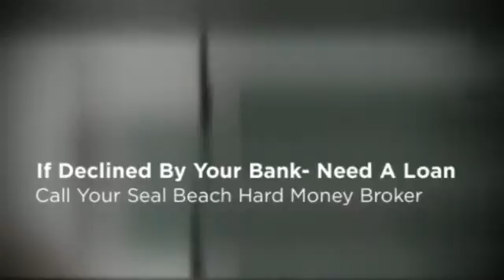Hard Money Loans Seal Beach CA|Mortgage Broker|Private Lender|Commercial Residential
Call - 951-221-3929-A hard money loan is a specific type of asset-based loan financing. A hard money loan is a specific type of asset-based loan financing through which a borrower receives funds secured by the value of a parcel of real estate.
Private investors or companies typically issue hard money loans.
Interest rates are typically higher than conventional commercial or
Residential property loans because of the higher risk taken by the
Lender. Most hard money loans are used for projects lasting from a few
Months to a few years. Hard money is similar to a bridge loan, which
usually has similar criteria for lending as well as cost to the
borrowers. Hard Money Loans Seal Beach CA Mortgage Broker Private Lenders

The primary difference is that a bridge loan often refers to a
commercial property or investment property that may be in transition and
does not yet qualify for traditional financing, whereas hard money often
refers to not only an asset-based loan with a high interest rate, but
possibly a distressed financial situation, such as arrears on the
existing mortgage, or where bankruptcy and foreclosure proceedings are
occurring. Learn How to get Hard money loans Seal Beach CA. The qualifying
criteria for a hard money loan varies widely by lender and loan purpose.
If you are looking for Hard Money Loans Seal Beach CA Mortgage Broker Private

Credit scores, income and other conventional lending criteria may be
analyzed. However, most hard money lenders primarily qualify a loan
amount based on the value of the real estate being collateralized.
Typically, the biggest loan one can expect would be between 60% and 75%
of the property value. That is, if the property is worth $100,000, the
lender would advance $120,000 - $150,000 against it. This low LTV (loan
to value) provides added security for the lender, in case the borrower
does not pay and they have to foreclose on the property. through which a
borrower receives funds secured by the value of a parcel of real estate.

Hard money is similar to a bridge loan, which usually has similar
criteria for lending as well as cost to the borrowers. The primary
difference is that a bridge loan often refers to a commercial property
or investment property that may be in transition and does not yet
qualify for traditional financing, whereas hard money often refers to
not only an asset-based loan with a high interest rate, but possibly a
distressed financial situation, such as arrears on the existing
mortgage, or where bankruptcy and foreclosure proceedings are occurring.

The qualifying criteria for a hard money loan varies widely by lender
and loan purpose. Credit scores, income and other conventional lending
criteria may be analyzed. However, most hard money lenders primarily
qualify a loan amount based on the value of the real estate being
collateralized.

Finally, hard money lenders typically lend for only very short terms,
usually between 6 and 24 months. Hard money loans should never be used
in place of a regular mortgage - such as for a rental or your primary
residence, unless you have a clearly defined exit strategy in place to
pay the loan off within the time frame allocated.